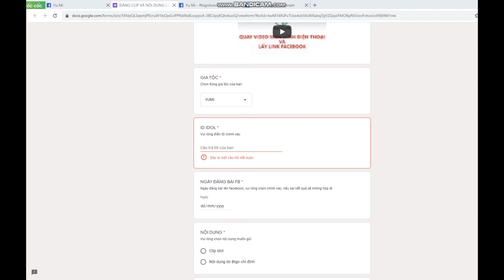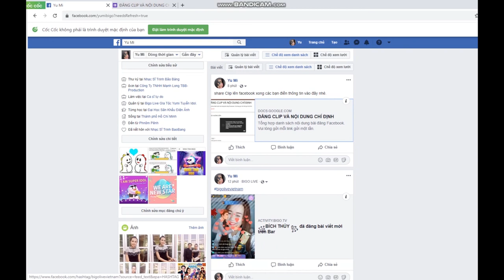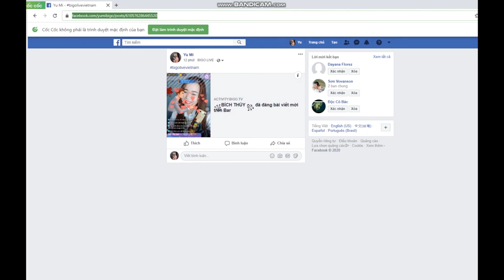Hướng Dẫn Cách Share Clip Từ Bigo Qua Facebook và Điền Biểu Mẫu